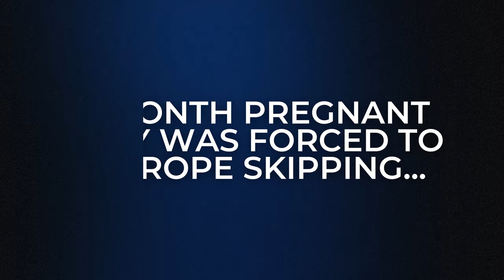9 Month Pregnant Lady Was Forced to Do Rope Skipping Just to Save Her Sister - Pregnant cut scene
In order to save her sister from being beaten, this heavily pregnant Indian lady was tortured and forced by the bad guys to do rope skipping. In the end, what would happen to her and her baby?

This is a cut scene from an Indian movie - Tada Khaidi 2003:Full Kannada Movie. Just sharing it.